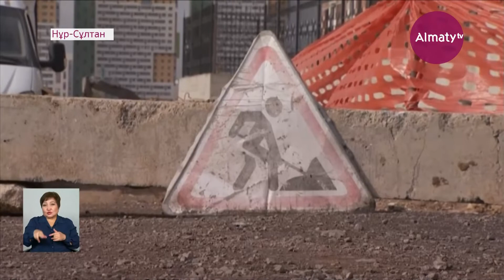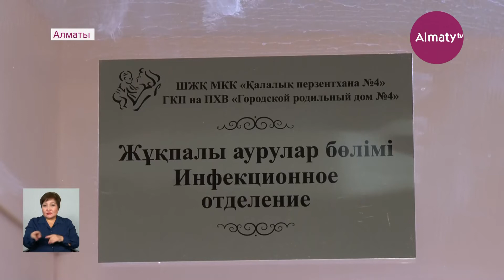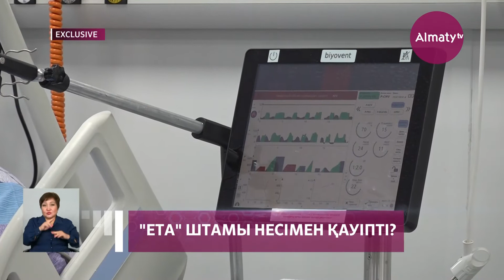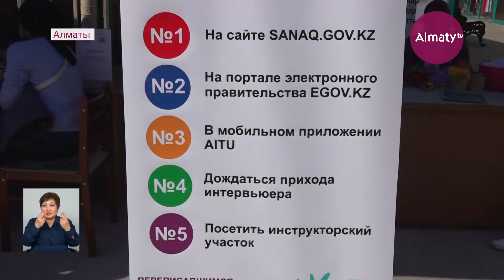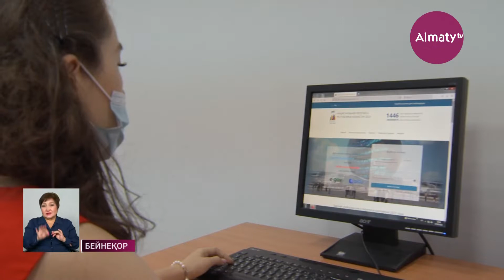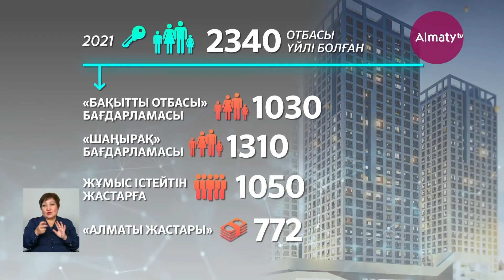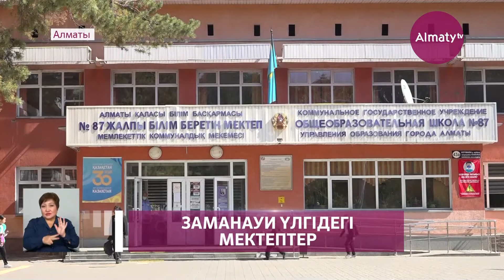22 қыркүйек күні болған маңызды оқиғалар қорытынды жаңалықтарда